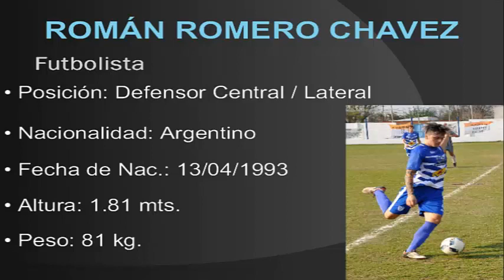Román Romero Chavez. Futbolista Argentino